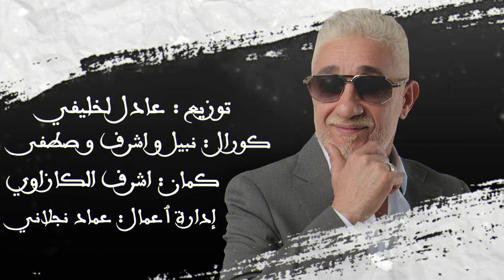Said Senhaji - Zaouia Swaken (EXCLUSIVE) | (سعيد الصنهاجي - الزاوية السواكن (حصريآ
سعيد الصنهاجي - الزاوية السواكن (حصريآ) | 2024
Said Senhaji - Zaouia Swaken (EXCLUSIVE) | 2024

ـــــــــــــ
تابع سعيد: